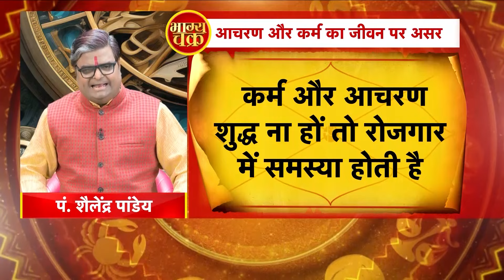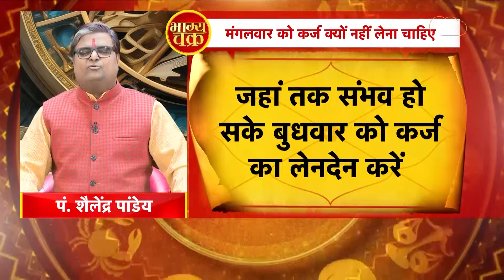आचरण और कर्म अच्छा रखने के लाभ क्या हैं और ग्रहों पर क्या असर होता है | Shailendra Pandey | AstroTak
हमारा व्यवहार हमारे ग्रहों की स्थितियों से संबंध रखता है या हमारे व्यवहार से हमारे ग्रहों की स्थितियां प्रभावित होती हैं. अच्छा या बुरा व्यवहार सीधा हमारे ग्रहों को प्रभावित करता है. ग्रहों के कारण हमारे भाग्य पर भी इसका असर पड़ता है. कभी-कभी हमारे व्यवहार से हमारी किस्मत पूरी बदल सकती है. आइए ज्योतिर्विद शैलेंद्र पांडेय जी से कि, आचरण और कर्म अच्छा रखने के लाभ क्या हैं..